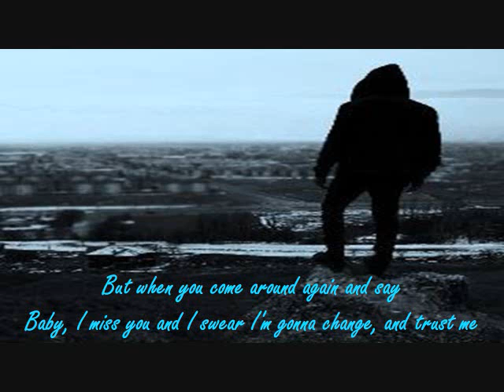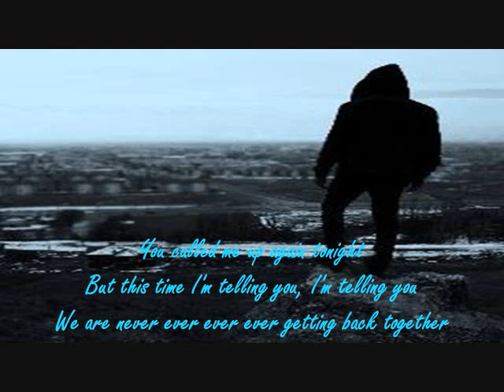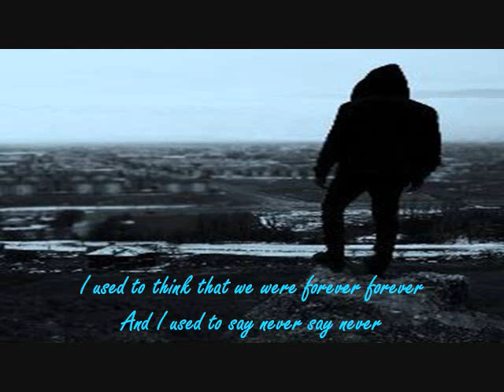We Are Never Getting Back Together - Michael Henry & Justin Robinett & Alex Goot (Lyrics)